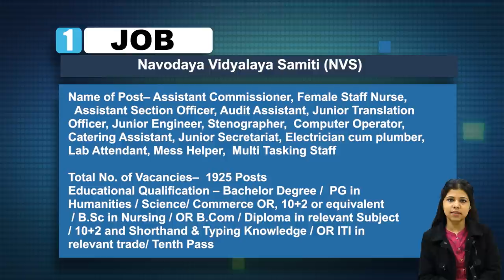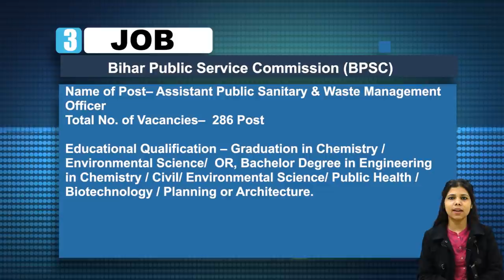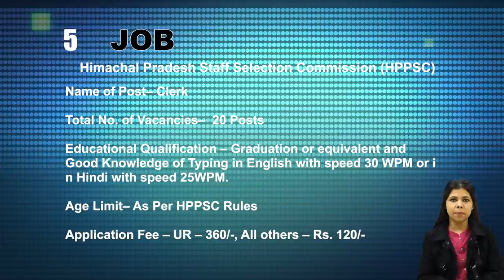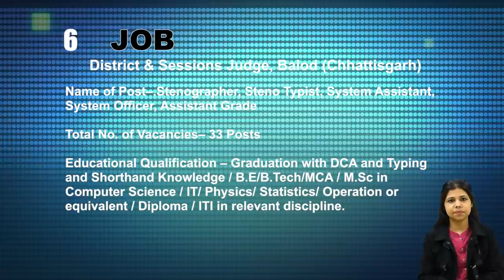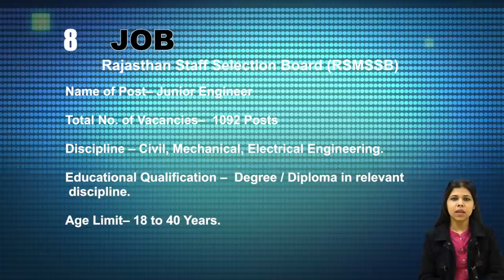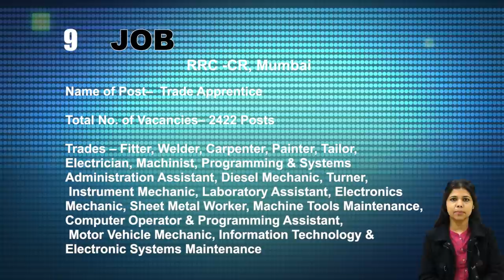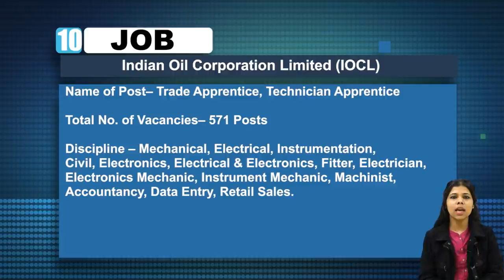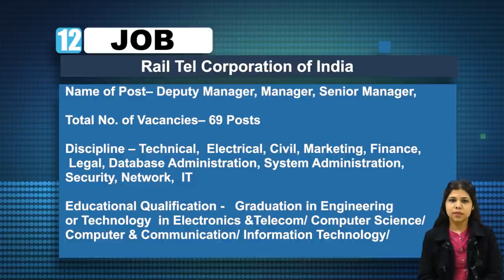February Ist Week, 2022,Job Vacancy Recruitment news-Vacancy in NVS, CGPSC, BPSC, CECRI, HPPSC, JSSC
Get Latest Indian Government Job Vacancy Notice of  February Ist Week, 2022. Vacancy in  NVS, CGPSC,BPSC,CECRI, HPPSC, Balod District Court, JSSC, RSMSSB, RRCCR, IOCL, UKSSSC, RCIL.

1. NVS Vacancy Details -

3.  BPSC Vacancy Details -

4 CECRI Recruitment Details - .

5. HPPSC Recruitment Details -

6 . Balod District Court Recruitment Details -

7. JSSC Recruitment Details -.
8.  RSMSSB Vacancy Details -

9. RRCCR Recruitment Details -

11. UKSSSC Recruitment Details -

12. RCIL Recruitment Details -

Hash Tags #